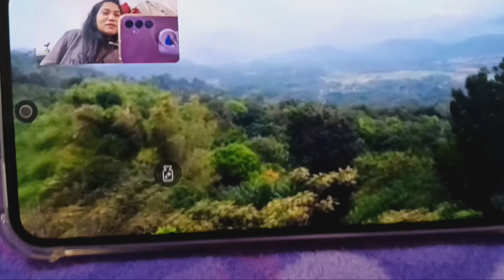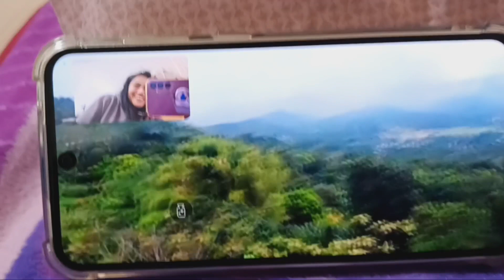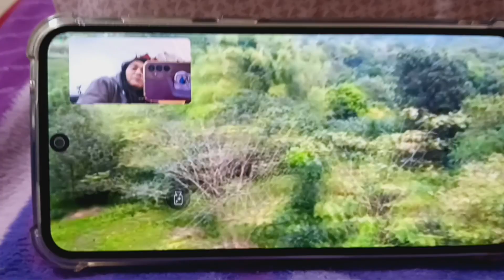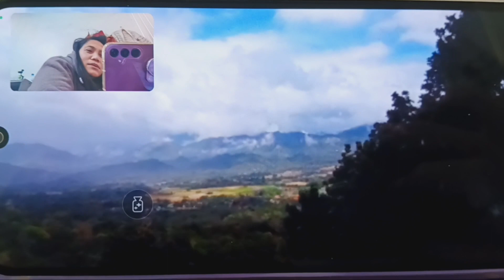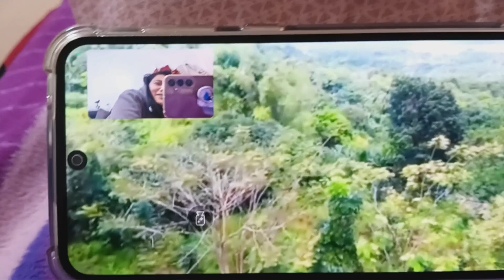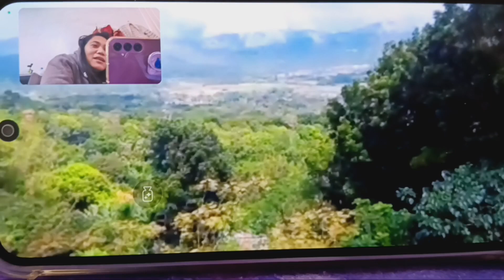INFAnTA Quezon Philippines Co Vloger@Olick Ribbon TQ MARGIE TV